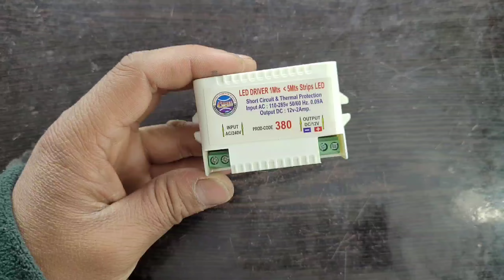12 volt led driver repair | कोशिश करके तो देखो सब ठीक हो सकता है ✅| Led strips light driver repair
12 volt led driver repair | कोशिश करके तो देखो सब ठीक हो सकता है ✅| Led strips light driver repair